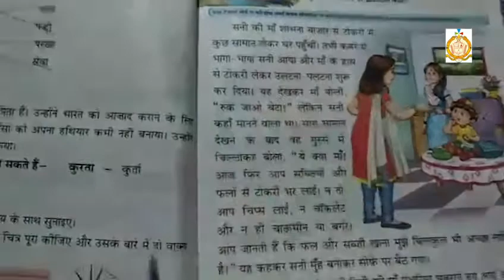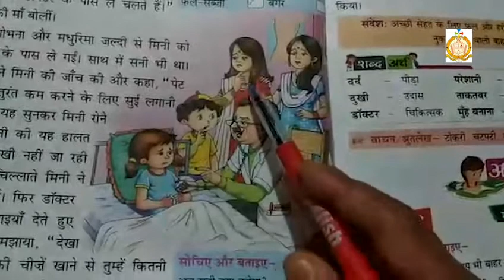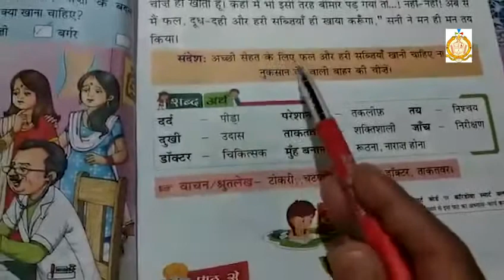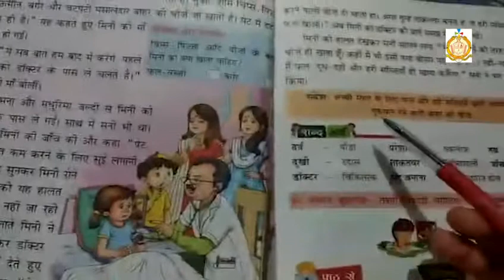Class 2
Hindi (ch 5)